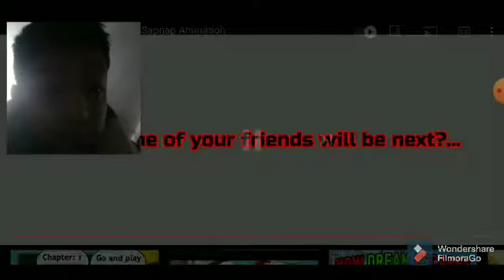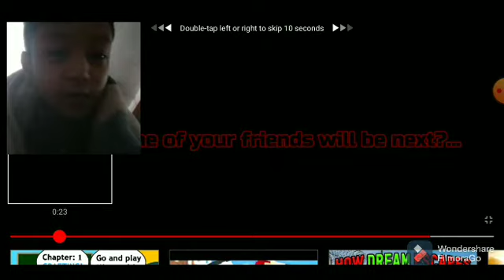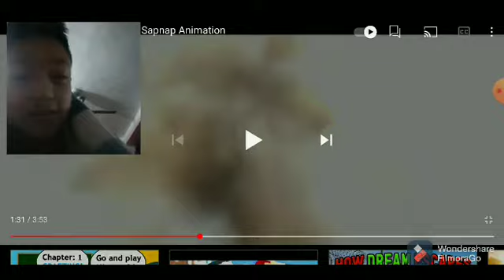Reacting to Riptide Dream Vs Sapnap Animation !! (Extremely Good )# minecraft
Wattsup welcome back another Reaction video enjoy

DREAM VS SAPNAP😱😱😱😱